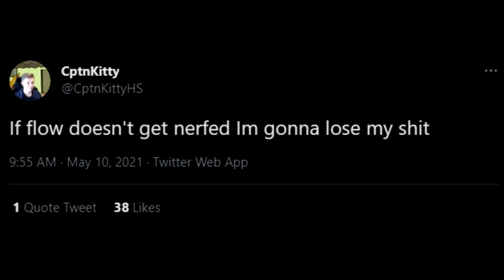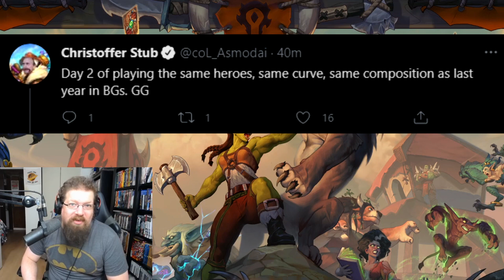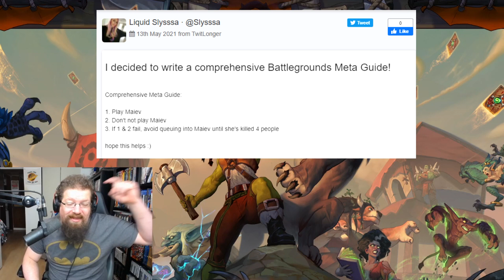Why the latest NERFS and BUFFS have been a massive FAIL!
Babybear Libram Paladin: AAECAZ8FCMq4A4TBA5/NA/voA5HsA9vuA9D3A6iKBAv9uAPquQPruQPsuQPKwQOezQOD3gP94wPM6wPO6wPP6wMA